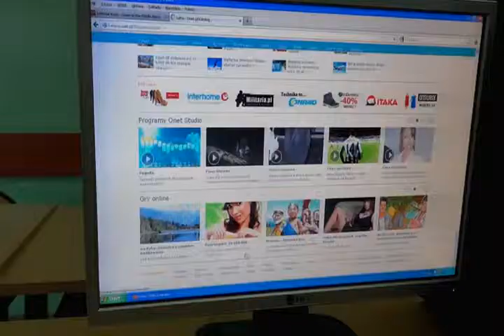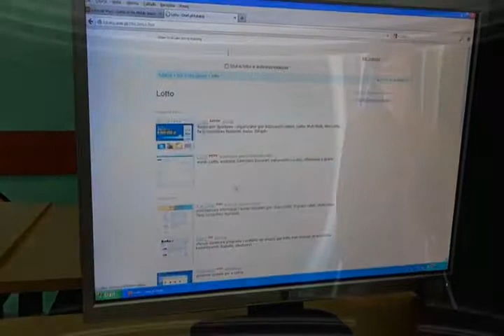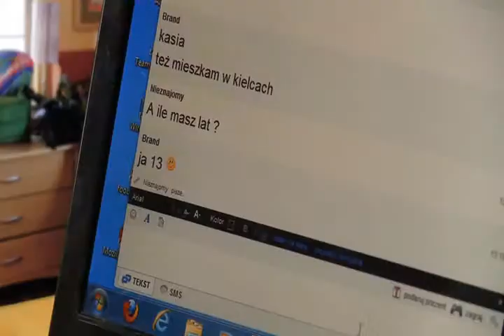III miejsce - serfuje-szanuje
Praca Adriana Hochla zgłoszona na konkurs "Moje pr@wa i oboWWWiązki.

więcej na konkurs.saferinternet.pl